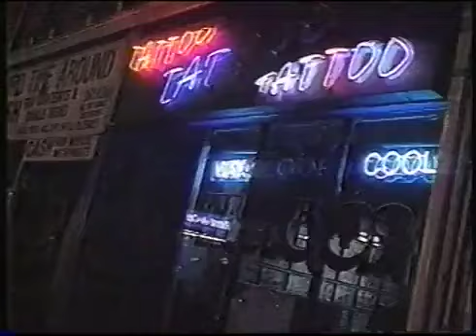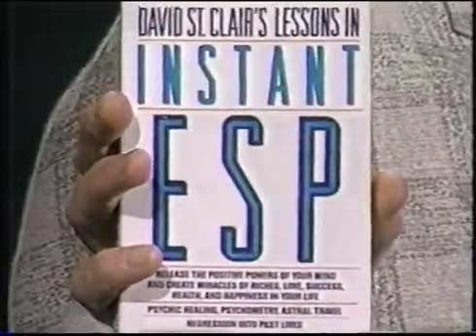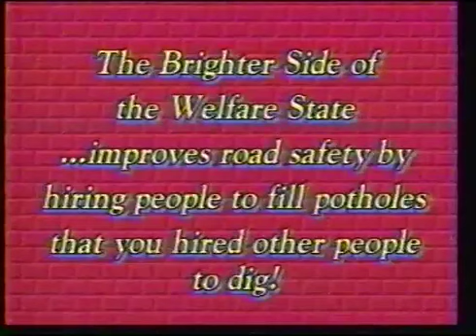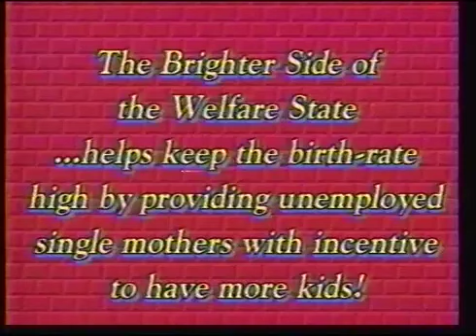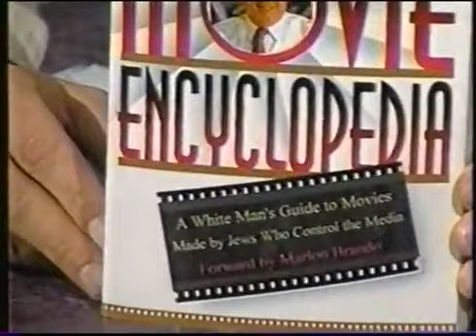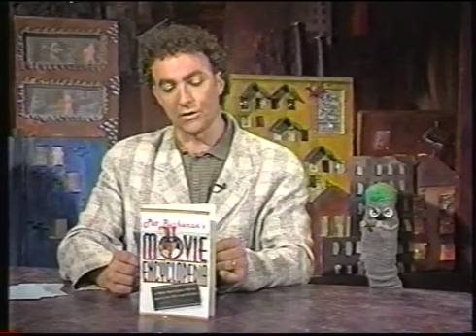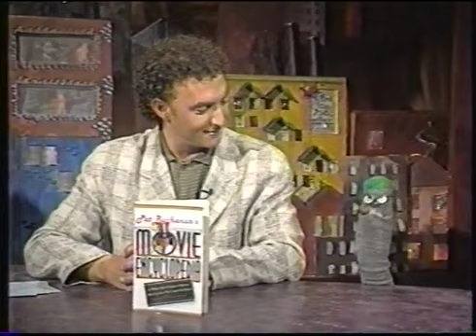Ed's Night Party with Dana Plato RIP 1997 VHS Rip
Dana Plato, best know as Kimberly Drummond on the TV show "Diff'rent Strokes, on Ed's Night Party.

Rest in peace, Dana.

Born: November 7, 1964 in Maywood, California, USA
Died: May 8, 1999 (age 34) in Moore, Oklahoma, USA